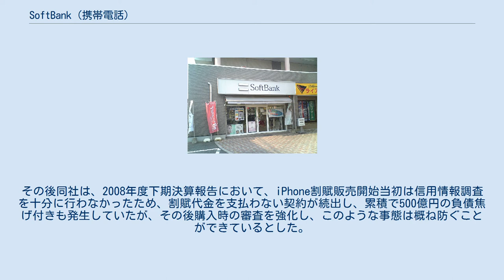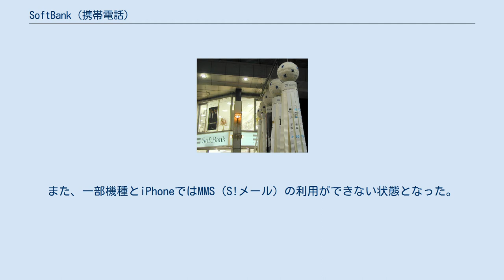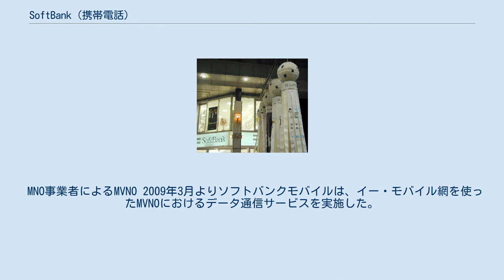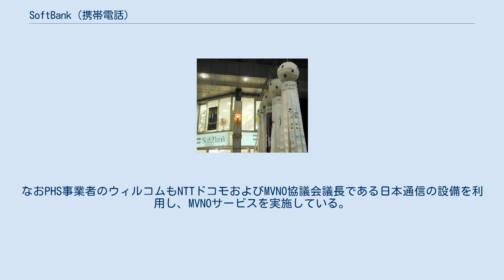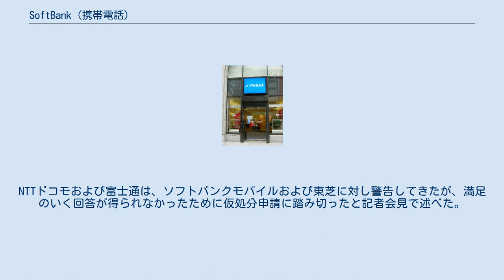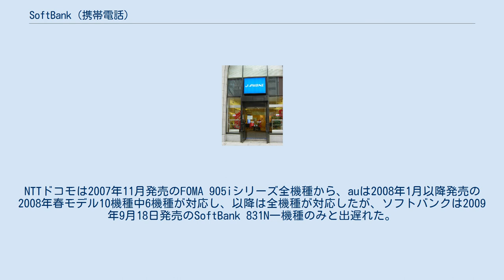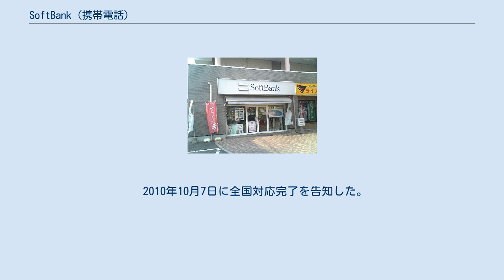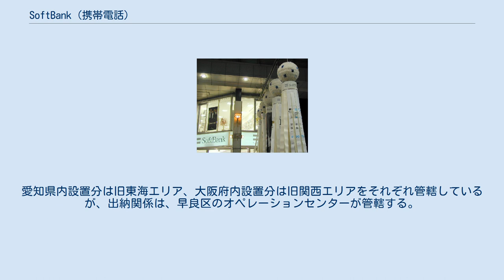SoftBank (携帯電話)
携帯電話_(ワイモバイル)
PHS_(ワイモバイル)
ソフトバンクグループ 」 ソフトバンクグループジャパン 」 ソフトバンク 」 SoftBank (携帯電話) SoftBank（ソフトバンク）は、ソフトバンクが展開する携帯電話のサービスブランドの一つである。
 デジタルホン/デジタルツーカー→J-PHONE→ボーダフォンの流れを汲む。
 1991年 - 1992年に日本テレコム株式会社が主体となり、東名阪で第二世代携帯電話事業のデジタルホンを設立。
 1994年から日産自動車（以下「日産」）が主体のツーカーグループと同時に、NTTドコモ、DDIセルラー/IDOグループ（現KDDIのau）に続く第3勢力として、第二世代携帯電話の事業開始。
東名阪以外の地区は日産と日本テレコムとの共同出資で旧デジタルツーカーを設立し、1996年1月より、ツーカーグループと合同で全国展開が行われた。
 J-フォンセンター名古屋 ボーダフォンショップ ソフトバンク阪急茨木 ソフトバンク今宿旧店舗 （ロゴの一部が立体的になっている） ソフトバンク仙台クリスロードと仙台七夕飾り コンテンツ メール 2013年10月2日、ソフトバンクは携帯端末を買った一部顧客の支払い情報を「未入金」と信用情報機関に誤登録したと発表した。
携帯電話端末の分割支払いを適切に行っている利用者情報が、信用情報機関であるCIC（シー・アイ・シー）および日本信用情報機構に、誤って「携帯端末料金未払い利用者」として登録された。
誤って登録された利用者情報は63,133件である。
信用情報機関に加盟する企業が、それらの誤った情報を参照した回数は16,827件である。
最大で3ヶ月間の支払い滞納者として登録された。
利用者によっては、クレジットカード・ローン・家賃保証会社の与信審査に落ちるなどの弊害が発生している。
 ソフトバンクにおける個人情報の取り扱いが、公式ウェブサイトによって提示されている。
 個人情報保護 電気通信事業等における個人情報の取り扱い 割賦販売・個別信用購入あっせん等における個人情報の取り扱い 保険関連サービスにおける個人情報の取り扱い ソフトバンク携帯サイト向け広告事業の個人情報の取り扱い ソフトバンク携帯サイト向けインターネット検索サービス事業における個人情報の取り扱い 発電事業における個人情報の取り扱い 古物取引における個人情報の取り扱い 社員等個人情報の取り扱い 番号ポータビリティ (MNP) 開始前日の10月23日に新プランなどの発表を行った影響で、さまざまな出来事が発生した。
ソフトバンクは10月28日15時頃から10月30日20時にかけて、ゴールドプランへの申し込み殺到によりソフトバンクの登録業務システムにトラブルが生じたと発表した。
NTTドコモおよびKDDI (au) はホームページ上において、ソフトバンクモバイルに対して厳重に抗議したと発表した。
また、一部店頭では「お客様各位 NTTドコモとKDDI(au)においてシステム障害が発生しております」との誤った説明がなされたと言われ（「ZAKZAK」による報道）、当時の混乱ぶりがうかがえる。
このトラブルについて11月11日付ゲンダイネットの報道では、実際はソフトバンクから他社へのキャリア変更（転出）が殺到したのではないかとの推測がなされた。
しかし減少数は少なかったので、MNPによる転出者が多すぎたというのも定かでない。
また新規契約がかなり多く、ゴールドプランによる影響とも考えられる。
別の報道では、家族割引契約の主副回線を決定するプログラムに問題があったとされる。
家族まるごとMNPを利用して他事業者に引っ越しした場合、集約すべき主回線契約がなくなるため無限ループに陥ったと説明された。
 なお時期は違えど、同様のMNP情報交換に関するトラブルがツーカーを含む携帯事業者4社全てで起こったことから、システムの拡充を急ぐことが各社に求められた。
 契約時に通信速度の制御について“不利益の不告知”の疑い 通信契約締結時に通信速度の制御について がある場合に説明をしない、消費者に対して消費者関連法の“不利益の不告知”の疑いがある。
 通信速度の制御については、 4G/4G LTEパケット定額サービス・料金プランでの通信制御実施条件において、 “パケットし放題フラット for 4G LTE”等の料金プランが、データ通信量が過去3...